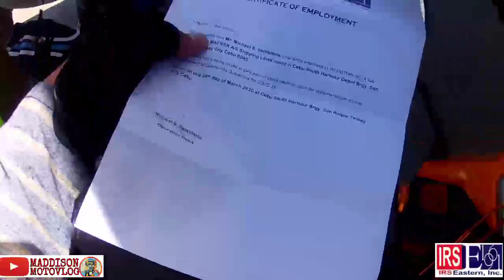IRS EASTERN INC. Employee Receives a Sack of Rice